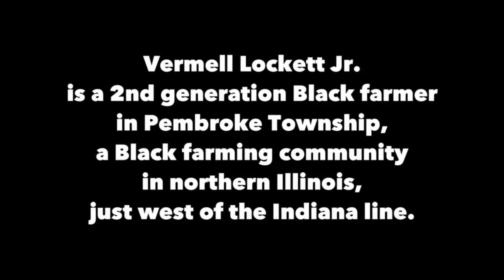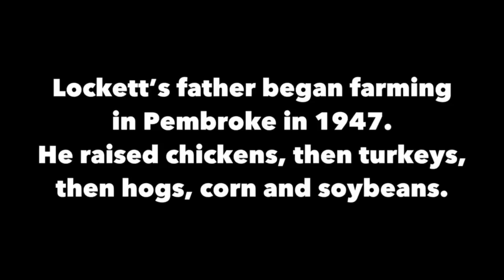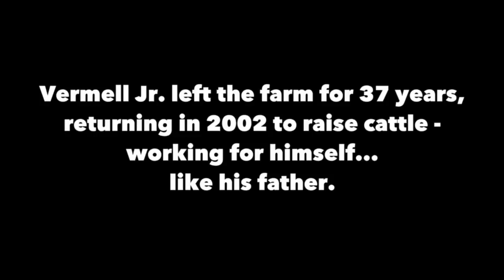Black Earth, Black Roots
Vermell Lockett Jr. raises organic grass-fed cattle in the historic Black farming community of Pembroke Township, Illinois.  In 1900, 13% of American farms were run by Black families.  Today, there are less than 1%.  Lockett shares his family's experience and love for farming as part of a proposed documentary film and education project exploring African American farming in the Midwest, "Black Earth, Black Roots: Land, Food, and Self Determination through African American Eyes" by Black Oaks Center in Pembroke. Documentary produced by Juneteenth Productions. This trailer has been funded by the USDA National Institutes of Food & Agriculture (NIFA) Award
#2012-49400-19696 to Black Oaks Center towards fulfillment of black farming curriculum development .